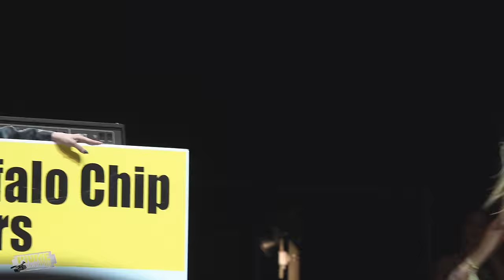Sturgis 2020 - Miss Buffalo Chip Pageant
Final round from Saturday night at the  Miss Buffalo Chip Pageant at the Legendary Buffalo Chip during the Sturgis Motorcycle Rally 2020.  Ten contestants compete for the title.  Watch in 4k!